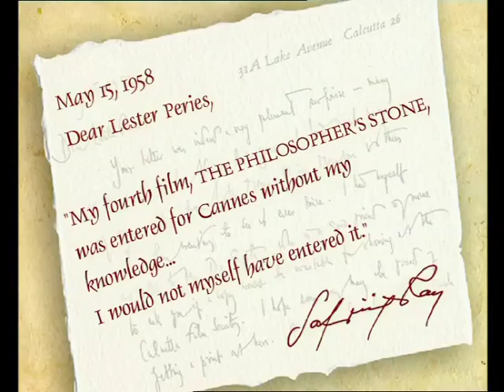The World of Peries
'The World of Peries' converses with the Sri Lankan film maker Lester James Peries on his films, his relationship with Satyajit Ray and the laurels he has achieved. Peries, who started his career as a writer in the journal 'Ceylon,' went to London and made two short films that received critical acclaim. He then returned to Sri Lanka and started making documentaries and mythological films. He also made the first Sri Lankan feature film to be accepted for competition at the prestigious Cannes film festival. In the film Peries talks to the camera and discusses his films, his relationship with his contemporaries like Satyajit Ray, the trilogy of films he made, which is often compared with Ray's Apu trilogy.